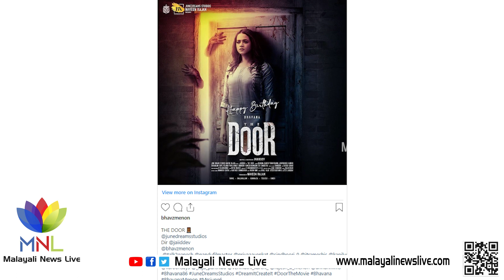ഭാവനയുടെ തമിഴ് സിനിമയുടെ നിര്‍മ്മാണം ഭര്‍ത്താവ്, സംവിധാനം സഹോദരന്‍ | Malayali news live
മലയാളികളുടെ പ്രിയപ്പെട്ട നടിയാണ് ഭാവന. ഒരു ഇടവേളയ്ക്ക് ശേഷം അടുത്തിടെ ആയിരുന്നു ന്റിക്കാക്കാക്കൊരു പ്രേമണ്ടാര്‍ന്ന് എന്ന ചിത്രത്തിലൂടെ ഭാവന മലയാള സിനിമയിലേക്ക് തിരിച്ചെത്തിയത്. ഇപ്പോഴിതാ 13 വര്‍ഷത്തെ ഇടവേളയ്ക്ക് ശേഷം തമിഴ് സിനിമയിലേക്കും തിരിച്ചെത്തുകയാണ് താരം.